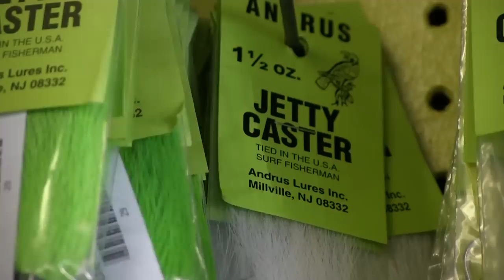Montauk Time & Tide : Episode # 2 - The Bucktail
Montauk Time & Tide : Episode Two- The Bucktail
This is an exclusive series for the subscribers of the Surfcaster's Journal Online Magazine. This episode appeared in 2013 issue of the Surfcaster's Journal Magazine